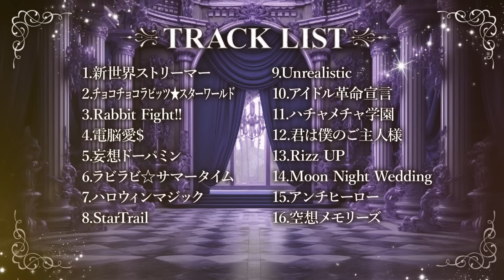【XFD】チョコレートストーリー/ちょこらび【5thフルアルバム視聴動画】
ちょこらび待望の5th Album『チョコレートストーリー』が発売決定!!

ちょこらびオリジナル楽曲「ハロウィンマジック」
ちょこらび 5th Starting Live "BIRTHDAY"公演で初披露された「空想メモリーズ」ほか

ぷすfromツユ書き下ろし楽曲
「チョコチョコラビッツ★スターワールド」

ちょこらび定番トリオ専用に書き下ろした楽曲
「ハチャメチャ学園」「アイドル革命宣言」

今回、ちょこらびメンバーが主役を担当する楽曲も収録決定!!
「アンチヒーロー」「君は僕のご主人様」「電脳愛＄」「妄想ドーパミン」「Moon Night Wedding」「Unrealistic」

さらに！！！
メンバー別の初回生産盤で『歌ってみた』&『実写アナザージャケット』収録！
ちょこらびえんすすとあ特典として『缶バッジ』(ランダム仕様)特典付き！！
※ちょこらびver特典として「Surprise TOUR幕張メッセ公演」&「Adventure TOUR FINAL Zepp Diver City公演」スペシャルダイジェストDVD付き

さらに、チョコレートストーリー発売を記念して
ちょこらび CDサイン会＆握手会イベント実施決定!!

大阪某所 2024年9月23日(月祝)
名古屋某所 2024年10月26日(土)
東京某所 2024年11月16日(土)
※抽選お申し込み期間は2024年8月1日0:00 ~ 2024年8月31日23:59までとなります。
期間外のご応募は全て無効となりますので、予めご了承くださいませ。

『チョコレートストーリー ちょこらびver収録曲』
01.新世界ストリーマー/ちょこらび
02.チョコチョコラビッツ★スターワールド/ちょこらび
03.Rabbit Fight!!/ちょこらび
04.電脳愛＄/ちょこらび
05.妄想ドーパミン/ちょこらび
06.ラビラビ☆サマータイム/ちょこらび
07.ハロウィンマジック/ちょこらび
08.StarTrail/ちょこらび
09.Unrealistic/ちょこらび
10.アイドル革命宣言/らび軍(かにちゃん×さくらくん｡×ゆぺくん☆★)
11.ハチャメチャ学園/ちょこ軍(ふぇにくろ×ポケカメン×まいたけ)
12.君は僕のご主人様/ちょこらび
13.Rizz Up/ちょこらび
14.Moon Night Wedding/ちょこらび
15.アンチヒーロー/ちょこらび
16.空想メモリーズ/ちょこらび

Illustrator しろこ / らる
MIX Kain / りする /
映像 MIZUKING
Recording Producer ほんこん

メンバー別の初回限定盤は各メンバーも『歌ってみた』のボーナストラックが収録されております。